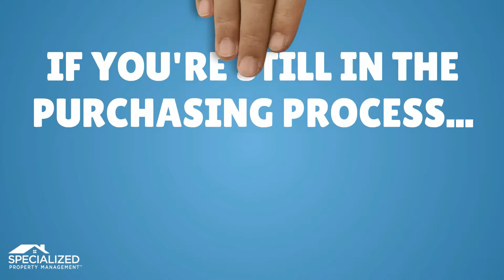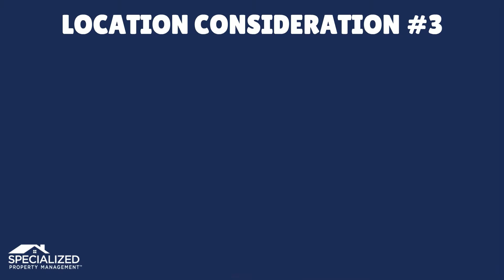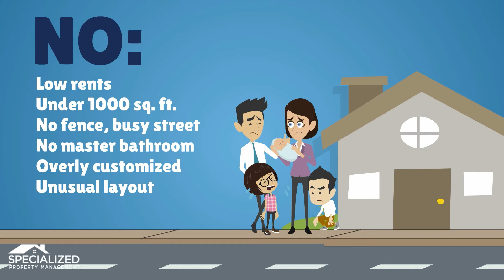SPECIALIZED PROPERTY MANAGEMENT FORT WORTH - SELECTING A GOOD RENTAL PROPERTY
SELECTING A GOOD RENTAL PROPERTY

For over 30 years, Texas rental property owners have trusted Specialized Property Management to help their rental home investments be more profitable and avoid costly mistakes. Our full services include marketing, leasing, applicant screening, showings, rent-ready services, maintenance, managing tenant needs, rent collection, lease enforcement, owner reporting and trust accounting. The firm maintains the highest online and customer satisfaction ratings in the industry. More information is available at SpecializedFortWorth.com

FORT WORTH PROPERTY MANAGEMENT:
SpecializedFortWorth.com
8851 Camp Bowie West, Suite 280

SPECIALIZED PROPERTY MANAGEMENT™ is a Real Estate Brokerage licensed by the State of Texas, TREC license number 0375514